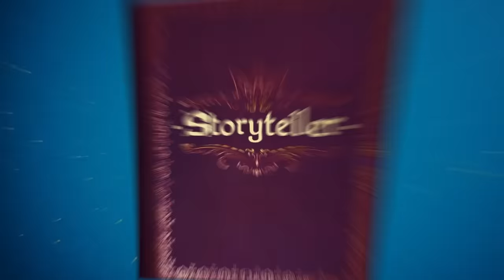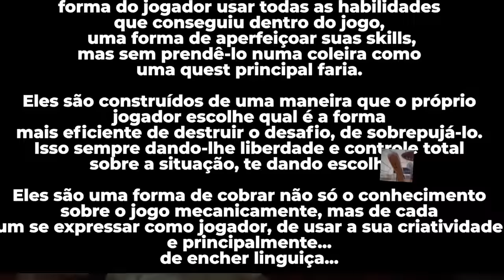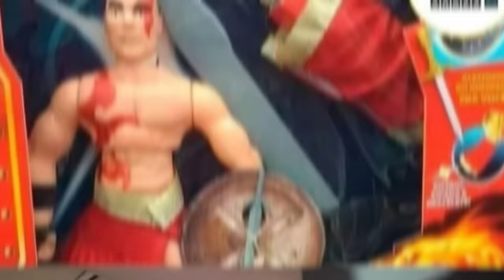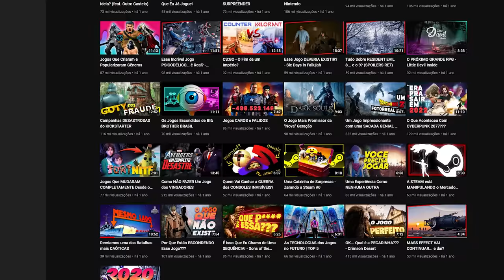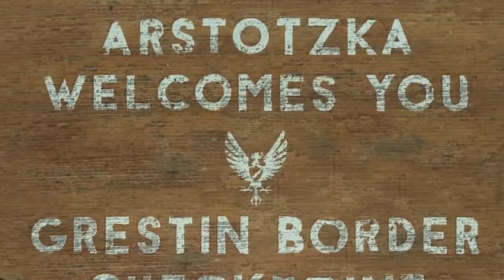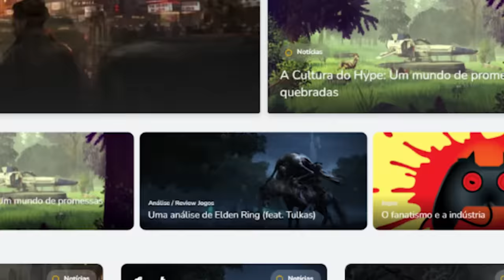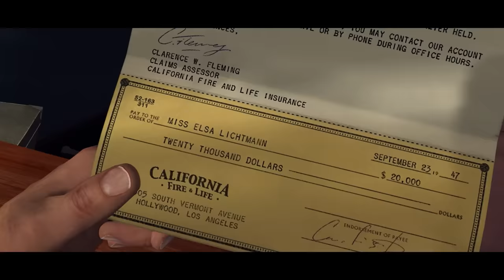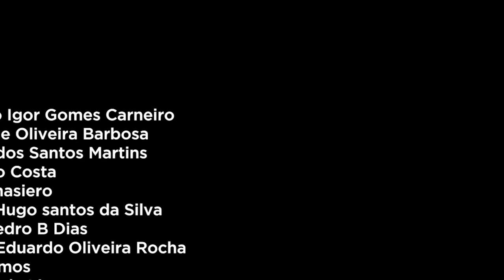JOGO INDIE É MELHOR QUE AAA (TRIPOUEI)